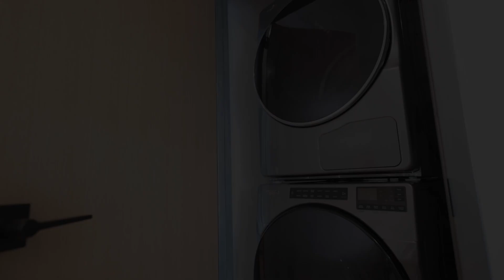Apartment Tour: The Illustrator, One Bedroom